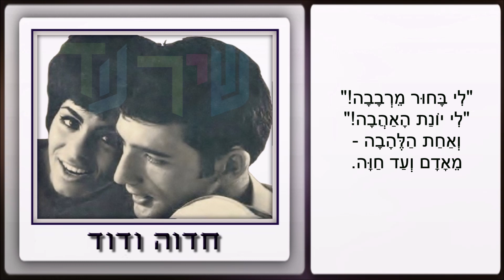שיר עד - שיר ריקוד - מילים: פניה ברגשטיין | לחן: שמואל (שמוליק) זוהר | שירה: חדוה ודוד, 1967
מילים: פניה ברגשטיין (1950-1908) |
לחן: שמואל (שמוליק) זוהר (נ' 1937) |
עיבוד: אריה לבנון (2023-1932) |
שירה: חדוה ודוד - חדוה עמרני (נ' 1944) ודוד טל (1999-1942) - Hedva And David |
ליווי: התזמורת הסימפונית של קול-ישראל, בניצוח משה וילנסקי (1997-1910) |

מילות השיר "שיר ריקוד" ("Shir Rikud") ("Song, Dance") נכתבו בשנת 1949.

הן נדפסו לראשונה בשנת 1954 בספר "אסיף: שירים" (תל אביב: הקיבוץ המאוחד, תשט"ו), בשער "בציר", במדור ד', הכולל שירי עם (שירים שנכתבו בנוסח עממי ועל־פי מוטיבים עממיים). בספר מקובצים שני הספרים שהוציאה פניה ברגשטיין בחייה: "בציר: שירים" (תל אביב: דבר, תרצ"ט, 1939) ו""עבים חולפות: שירים" (תל-אביב: הקיבוץ המאוחד, תש"י, 1950). כמו כן משולבים בו שירים שברגשטיין לא שילבה בשני ספריה אלה, ובהם "שיר ריקוד".

השיר זכה למספר לחנים, בהם מאת אברהם דאוס (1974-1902), אליהו גמליאל (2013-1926) ושמואל (שמוליק) זוהר.

חדוה ודוד ביצעו את השיר, בלחנו של שמוליק זוהר, בפסטיבל הזמר והפזמון  הישראלי, שהתקיים במוצאי יום העצמאות, ה' באייר תשכ"ז, 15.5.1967, בבנייני האומה בירושלים.
שירי הפסטיבל נטבעו באותה שנה (1967) בתקליט הפסטיבל (CBS).

ביצוע כלי לשיר, על-ידי תזמורת קול ישראל, בלחנו של אברהם דאוס, נמצא גם הוא בערוץ יוטיוב זה של "שיר עד", בפלייליסטים "פניה ברגשטיין" ו"שירי אהבה".

(הוא:) כף ידך הושיטי לי,
אור פנייך לי גלי.
אור פנייך כחמה,
יונתי שלי תמה.

(היא:) ידידי, קולך ערב,
לשירך עונה הלב.
בלעדיך אעצבה,
בודדה ביתי אשב.

(הוא:) ילדתי, אמרי לי "הן",
בעדך חיי אתן.
לך לנצח אשבע,
השיביני אהבה.

(היא:) אוזנך הטה בלאט,
לבבי סודי ילאט.
אך אתה סודי ידעת,
ולך ליבי לעד.

(היא:) "לי בחור מרבבה!"
(הוא:) "לי יונת האהבה!"
(יחד:) ואחת הלהבה -
מאדם ועד חווה.